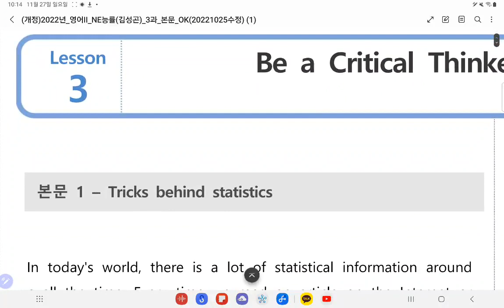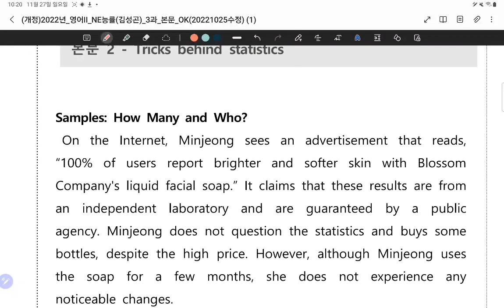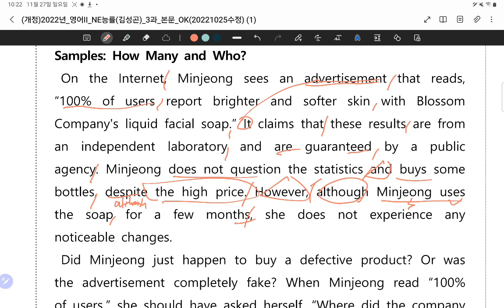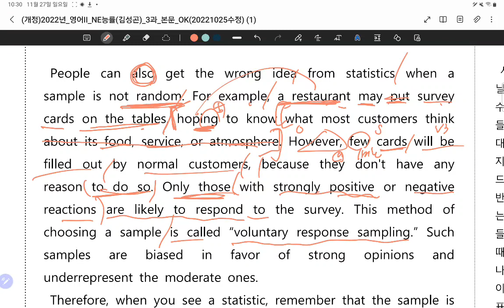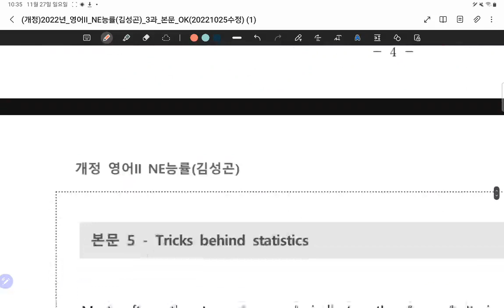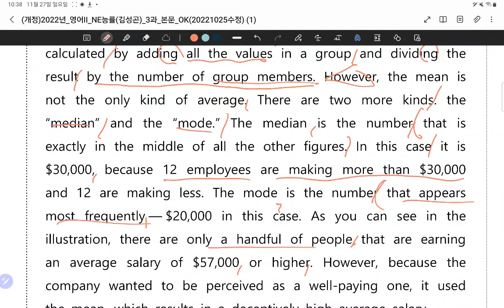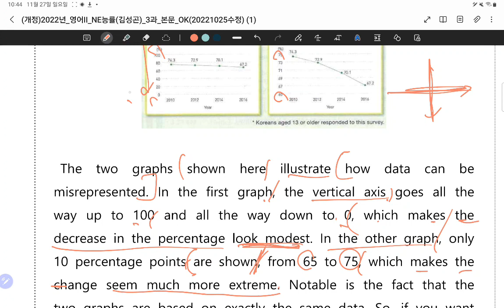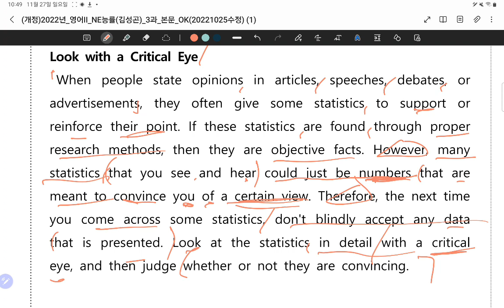영어2 능률(김성곤) 3과